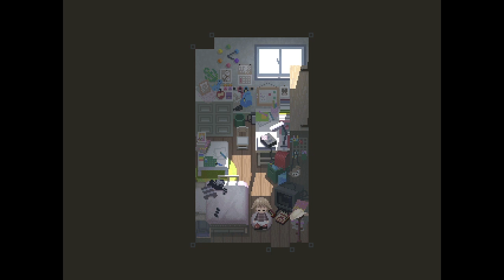A calming journey - Yume 2kki